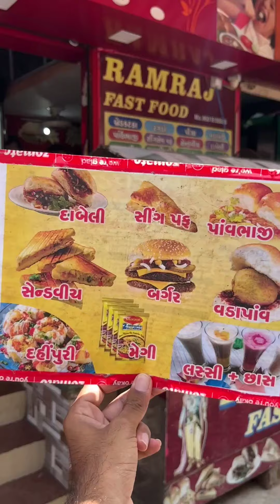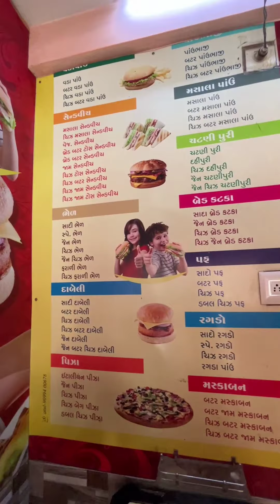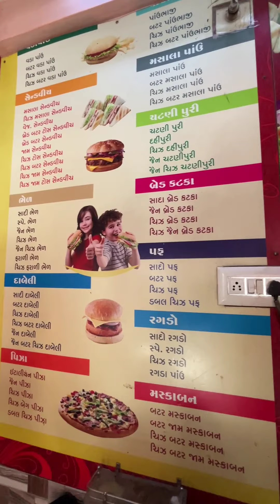37 Years Old Fast food🍟🍕🍔 Shop In surendranagar બવજ સરસ ટેસ્ટ 😋💓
એડ્રેસ :- મેગામોલ ની ડાબી બાજુ ની ગલીમાં પહેલી દુકાન રામરાજ ફાસ્ટફુડ
સમય:- સવારે  9 થી રાતે  9 સુરેન્દ્રનગર..